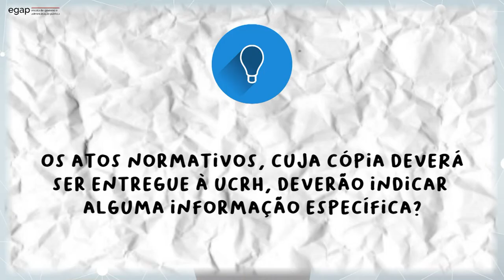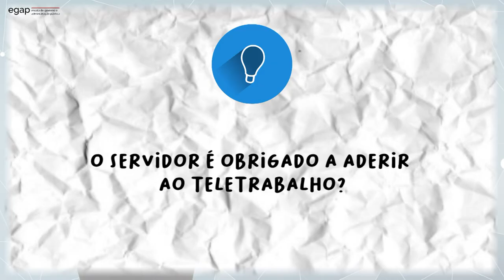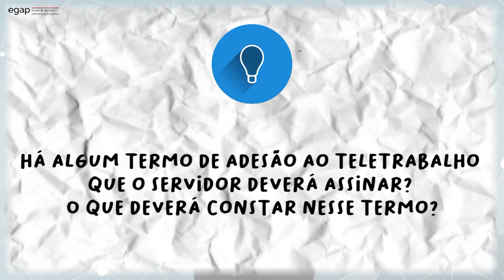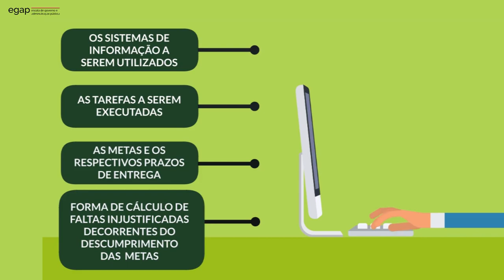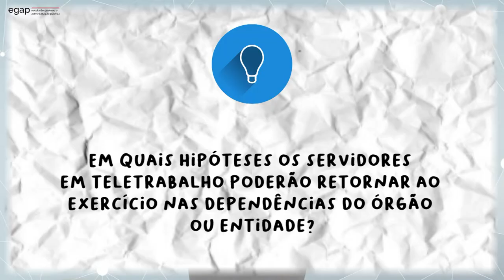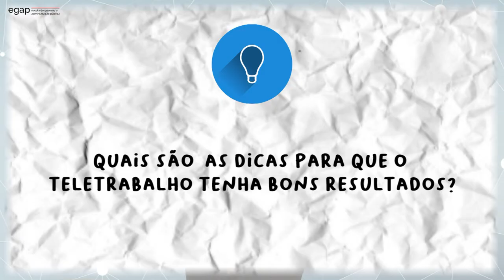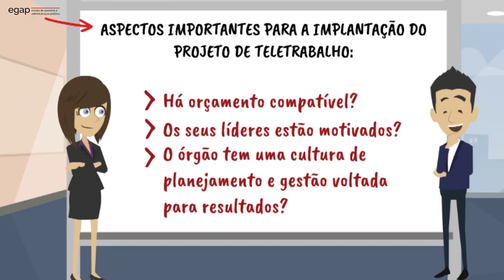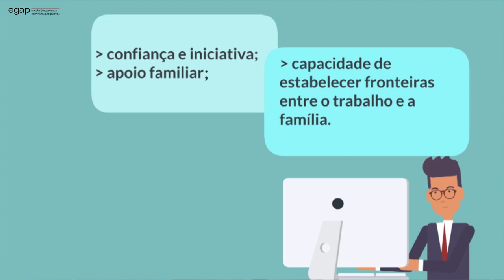PCS22 - Teletrabalho [Parte 2]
Quem tem de autorizar o teletrabalho? O servidor é obrigado a aderir a essa modalidade de trabalho? Quais cuidados  que o servidor que trabalha à distância deve ter?

Neste Programa Conexão Servidor continuamos a falar sobre as regras para a adoção do teletrabalho no âmbito da Administração Pública Estadual.

Caso você tenha alguma dúvida, é só deixar a sua questão aqui nos comentários do vídeo.

Realização